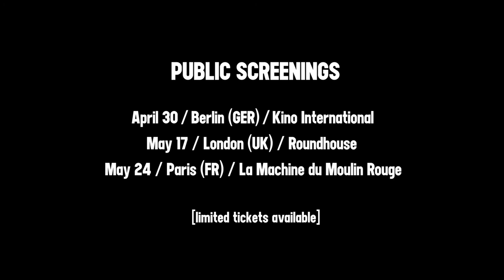We Are Modeselektor (Documentary Trailer)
Electronic Beats by Telekom presents We Are Modeselektor
A film by Romi Agel & Holger Wick

We Are Modeselektor is the story of two men, possessed by techno, who took their massive beats from their small hometown village to the world. And it's a story that has only just begun.

DVD / BLU-RAY out now!

Electronic Beats is the international music program of Deutsche Telekom, which owns an innovative media portfolio and live events across Europe. At electronicbeats.net, as well as in the award-winning EB magazine, which comes out quarterly, the readers find pioneering music-journalism. Through EB.TV and EB.Radio, which can be used online and via app, users can discover the enjoyment of interviews, recordings of concerts and livestreams as well as the 24/7- radio channel.